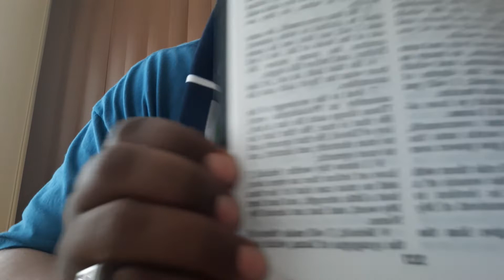HEEL 👐🏾🦶🏽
Genesis 3:15  And I will put enmity between thee and the woman, and between thy seed and her seed; it shall bruise thy head, and thou shalt bruise his heel.

19) And this is the condemnation, that light is come into the world, and men loved darkness rather than light, because their deeds were evil.

HEBREW ISRAELITE  TRIBE OF JUDAH